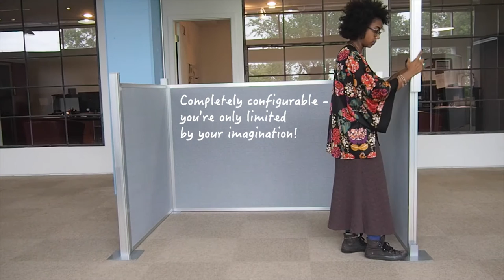Building a Cubicle in Minutes With Versare's Hush Panel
Constructing a cubicle has never been easier! Save time and money with Versare's Configurable Hush Panel DIY Cubicle Partitions. Each post and panel slides together, making construction a breeze. Other cubicle dividers often require hours of work to construct. Versare's Hush Panel system is comprised of posts and panels that slide together to create attractive and acoustical cubicle partitions.

Simply order the desired amount of posts and panels to get started. The configurable nature of this partition system allows you to change setups on the fly. It's also easy to add on to each cubicle as your organization gains employees. Optional windows provide visibility, and several sizes of panels are available to accommodate your area perfectly.

Choose from over 20 colors of our sound-dampening acoustical fabric (which also accepts pushpins), or check out our stylish woodgrain laminate for a truly unique office look. Creating office workstations has never been easier or more customizable!